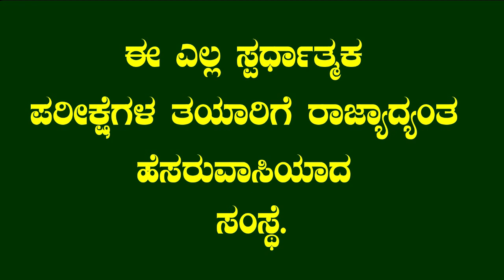SDA (GK)ಕೊನೆಯ ಹಂತದ ಪರೀಕ್ಷೆ ತಯಾರಿ ಹೇಗಿರಬೇಕು..?||SDA EXAM PREPARATION||THE UNIQUE DREAM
FDA/SDA ಪರೀಕ್ಷೆಗಳ ಪೂರ್ವ ತಯಾರಿ ಹೇಗೆ ||S||The Unique Dream

KARNATAKA
NAMMA KARNATAKA
KANNADA MOVIES
CENTRAL GOVERNMENT JOBS
RPF JOBS
PRF RESULT
RAILWAY POLICE
PDO RECRUITMENT
PDO JOBS,
PDO RESULT
BANK RECRUITMENT
BANK JOBS
JOBS
SSC JOBS
SSC CGL
SSC JE
SSC 2017
SSC RECRUITMENT
RAIL JOBS
RAILWAY RECRUITMENT
RAILWAY jobs
IBPS RECRUITMENT,
INDIA POST PAYMENT BANK
KPSC JOBS,
KPSC RESULTS
KARNATAKA JOBS
TET PREPARATION
TET EXAMS
TET RESULTS
INCOME TAX
POSTAL JOBS
IBPS PO ,
IBPS CLERK,
LATEST GOVERNMENT JOBS 2017
GOVERNMENT JOBS
 Sarkari Noukari 2017
 NAVY RESULT,
RAILWAY RESULT,
 SSC RESULTS,
 IBPS PO RESULTS
, IBPS CLERK RESULT,
EMPLOYMENT NEWS,